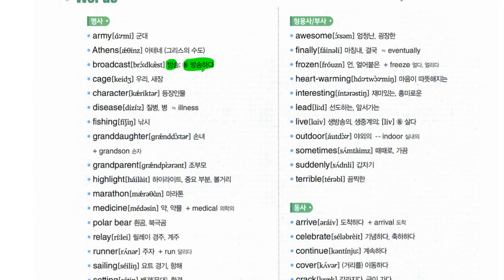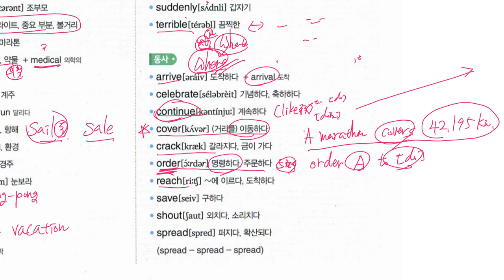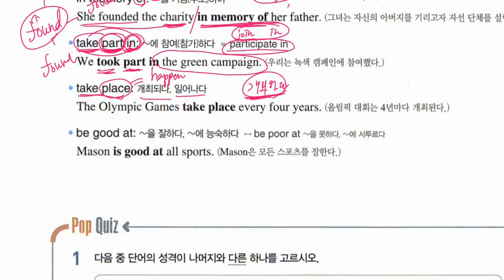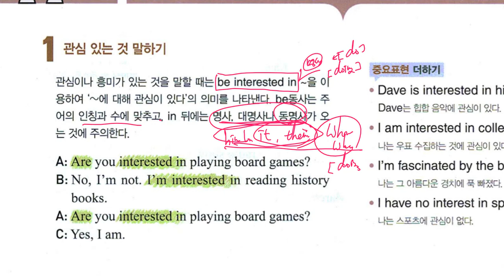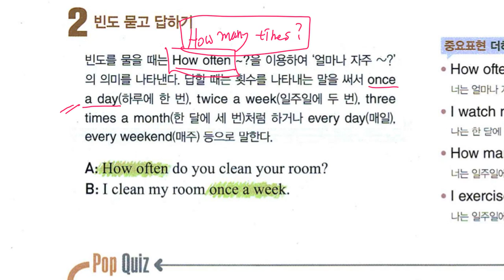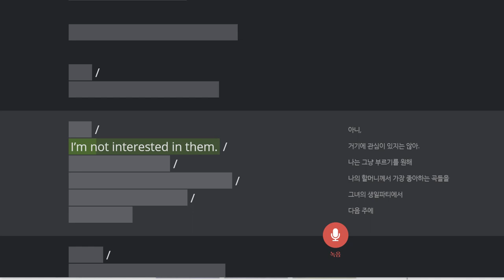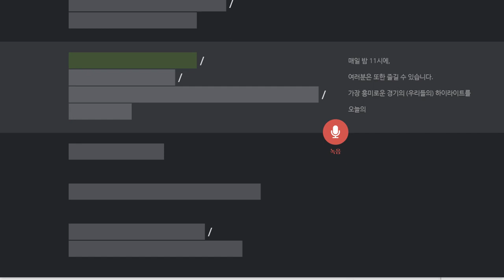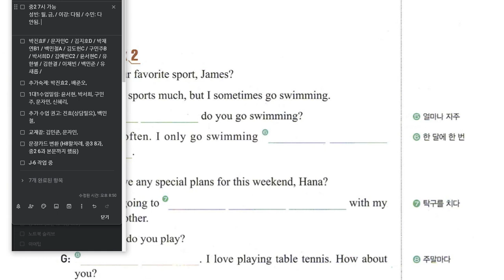중2 2019 11 19